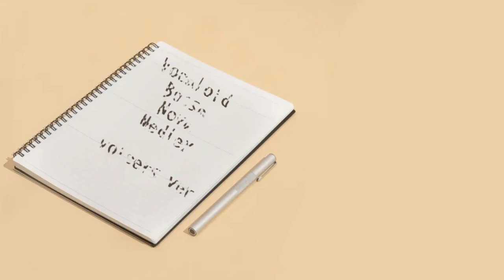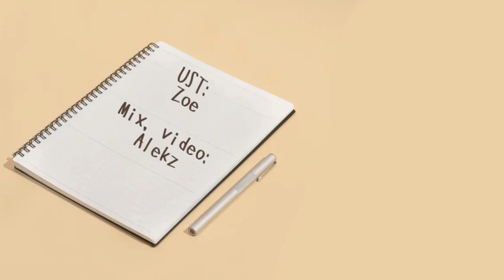【歌ってみた】 Vocaloid Bossa Nova Medley 「voicers ver」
Well, this came to be in a very strange way. I just wanted to make a medley with only voicers so I tweeted about it and suddenly people started replying, so yeah, this is just how it went. I really hope you like it

Arrange: kahimi
Illust: Cbrfufu @picrew
UST: Zoe
Mix, video: Alekz

02.Chain Girl - Rukasu // Luk (@Lukmusic )
03.Cendrillon - Fumiko Mishiyu//MØKA68(@MKA_32168)
04.Electric Angel - Zaoto//Stevie(@Stevie22CR)
05.Senbonzakura - SLoid//SLoid (SLoid UTAU)
07.Meltdown - Sakion//Lusho(@Onettvideos )
16.Wanderlast - Mazapánloid//Mazapán Stuff (@Mazapan_Stuff )
22.The disappearance of Hatsune Miku -DEAD END- Kabu//Nobooru(@NobooruSan